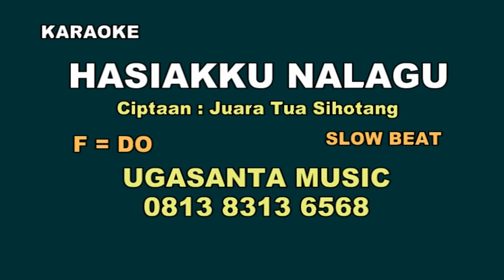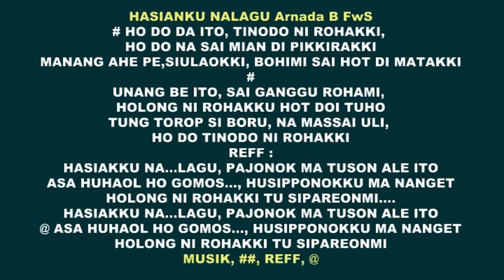HASIAKKU NALAGU Karaoke F beat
HASIAKKU NALAGU F=Do
Ciptaan juara Tua Sihotang

ho do da ito,tinodo ni rohakki
ho ma sai mian di pikkirakki
Manang aha pe siulaokki
bohimi sai hot di matakki
Unang be ito sai ganggu rohami
bolong ni rohakku hot doi tuho
tung torop si Boru na massai uli
ho do tinodo ni rohakki
reff :
HASIAKKU NA..LAGU
pajonok ma tuson  Ale ito
asa huhaol ho gomos
husipponokku ma nanget
Holong ni rohakki tu sipareonmi...

HASIAKKU NA..LAGU
husipponokku ma nanget
musik,# reff,@